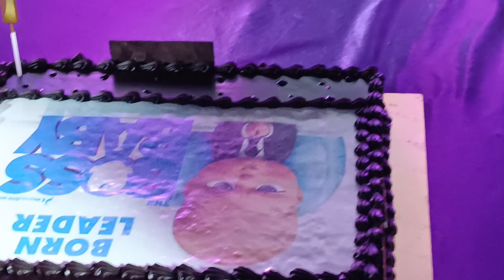Aaj Birthday party me gana hai | Tasty lunch and dinner | Vlog 🥰🎂🚗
Musician: BDKSonic